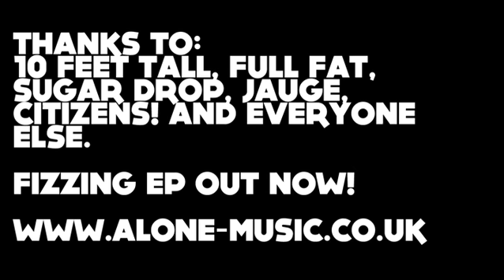Alone - Today is Going to be a Busy Day : Live @ 10 Feet Tall, Cardiff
video recorded 29th February 2012 @ 10 Feet Tall Cardiff.

Apologies for the break in footage towards the end, obviously the bass made the camera go wonky. Or it just stopped. I like to think it was the bass though.

Today is a Busy Day appears on the Fizzing EP available @

Cheers!